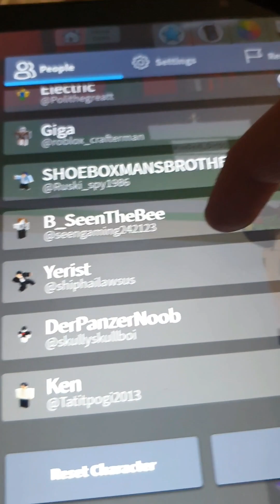This guy kept saying men are better then woman 😐 | Brookhaven | roblox | ⚠️Some Cursing 🤬⚠️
The story: I was just minding my own business and playing Brookhaven with a friend of mine and these people asked if they could check the house and I said "No because it's none of their business", so this dude decided not to leave the house and starting to say 'Men are better then woman' although that's true, he kept saying woman are lazy and don't help and all that although both genders are equal and woman can do things or get a job just as a man, and Man aren't always good or nice because they do horrible things to girls when they don't deserve it. A woman can be a nurse, teacher, a mum, a sister, police, Baker, a singer, youtuber and many more that woman can do as a man.

So both genders are equal, men aren't better then woman or woman aren't better then men. We both equal. If you don't agree with me then To bad